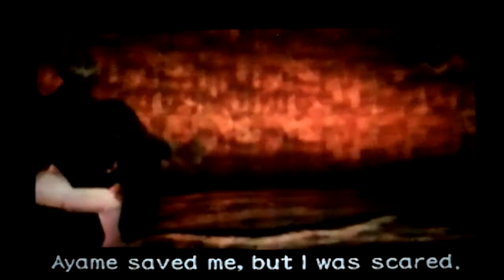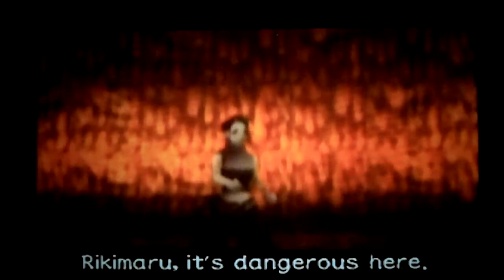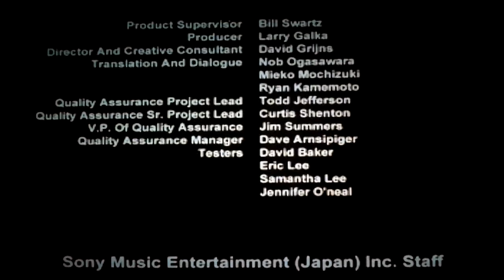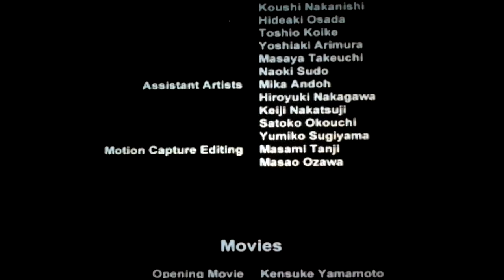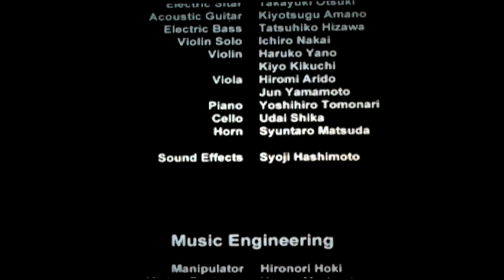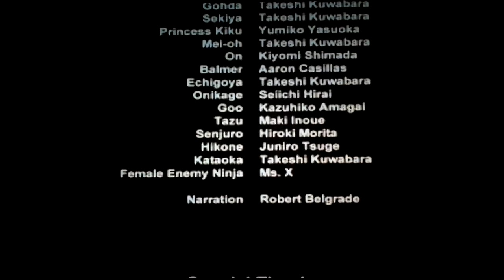Tenchu: Stealth Assassins - Stage 10 (Final) - Dominating Onikage and Mei-oh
Hard mode - No stealth

Playing through this stage reminded me how old school gaming ethics used to be where in some games, you didn't get more power-ups, or abilities, or a bigger life bar as the game reached the end. Learning how to use the abilities your character always had with more finesse and leaving little room for error was the pay off for certain games. Even though the game can't judge hack and slash skills with a proper grading system for people who play it different, yet still effectively, it's been quite a fun play through. This game was set on hard mode for each stage. I'm not really sure what some of the key differences are between normal and hard, but it does seem to increase the a,i's unpredictable programming for better or worse, I'm not sure if your/their attack power or resistances are different, I have to check that.

tl:dr

This dude traded me this game for Twisted Metal 3.

Next, I'll be doing a let's play of Ayame where stealth will not apply. It should be a fun set of videos to compare her strengths to Rikimaru in the same set of rules on hard difficulty.. Something tells me she's quicker and can cause more damage in a shorter period of time. However, it seems some of her moves makes her more vulnerable than Rikimaru if she misses.